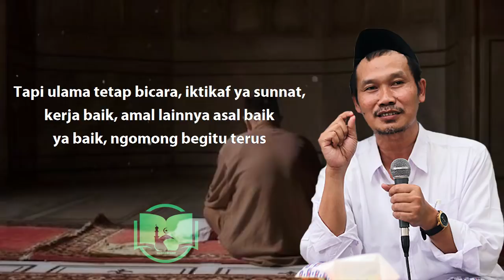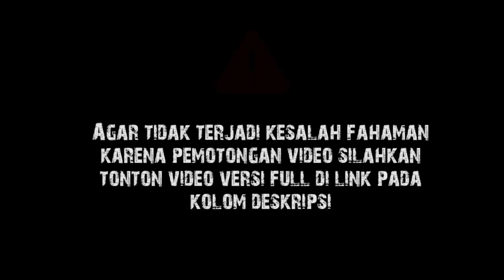Masjid Jangan Jadi Problem Umat || Gus Baha Terjemah Indonesia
Ngaji Gus Baha Subtitle Indonesia Tafsir Surat Al-Ahzab Ayat 10-16